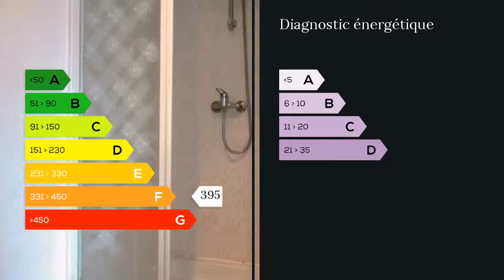A vendre - Appartement - Arras (62000) - 2 pièces - 46m²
Je vous propose ce très beau duplex situé dans une petite copropriété au dernier étage. Une grande pièce de vie comportant de grands espaces de rangements ainsi qu'un coin cuisine vous y attendent. Vous accéderez à l'étage par un bel escalier desservant un bureau et une chambre très spacieuse. Entre la gare et les places, cet appartement est très calme et sans vis à vis ... une très belle opportunité.
A deux minutes à pied de la gare d'Arras (62000)vous mettant ainsi à 1h de Paris (75000) et à 20 minutes de Lille (59000) M. Jerome MARTIN 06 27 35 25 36 / 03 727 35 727 poste 9430 Agent commercial indépendant du réseau national clairimmo Maxihome N° RSAC : 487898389 FCI - Ville du greffe